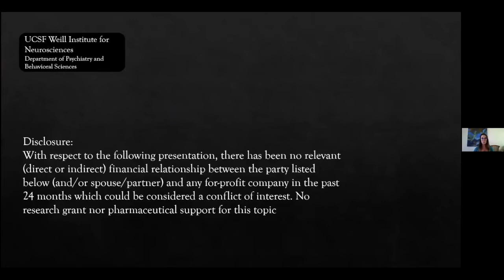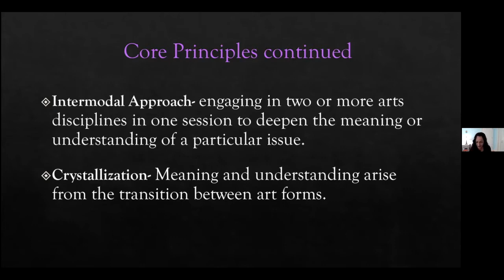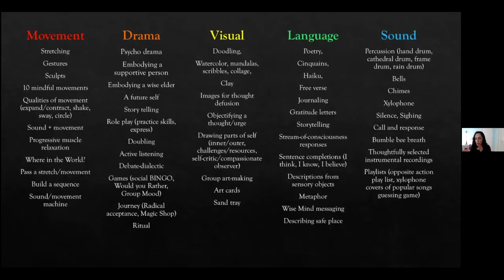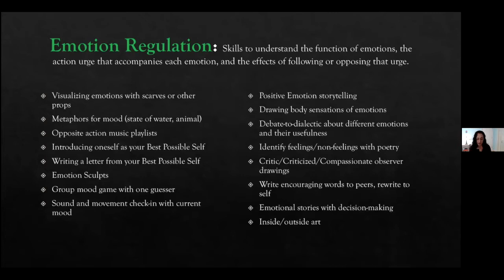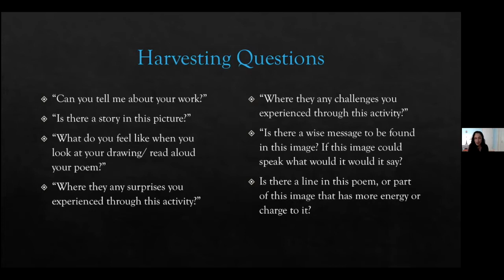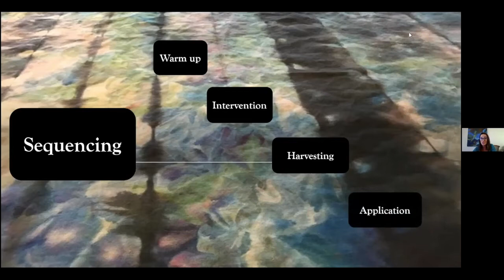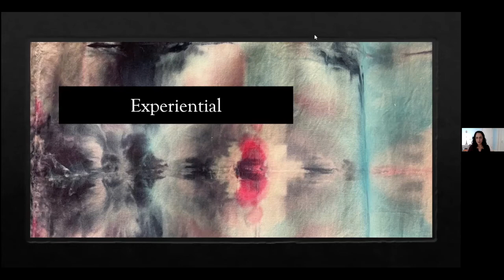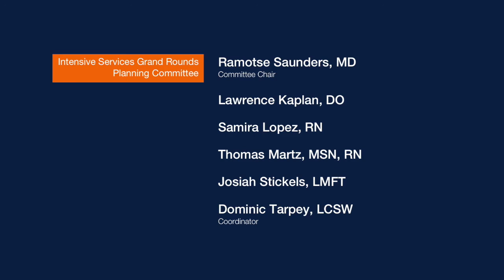Introduction to Expressive Arts Therapy in Acute Psychiatry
Speakers:
Melissa Craven, MA, LMFT
Primary Clinician
Partial Hospitalization and Intensive Outpatient Program
Langley Porter Psychiatric Hospital and Clinics
Department of Psychiatry and Behavioral Sciences
UCSF Weill Institute for Neurosciences

Cynthia Diwan, MA, LMFT
Primary Clinician

Learning objectives:
At the end of this presentation, learners will be able to:

1) Identify core principles in expressive arts therapy

2) Learn how to connect arts interventions to dialectical behavior therapy concepts

3) Discover ways to deepen and enhance group connection through the arts